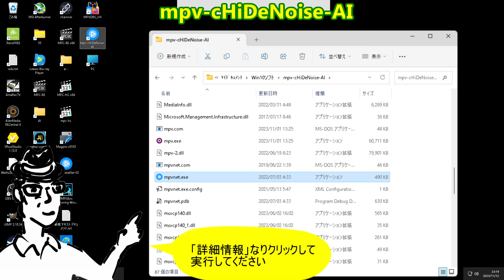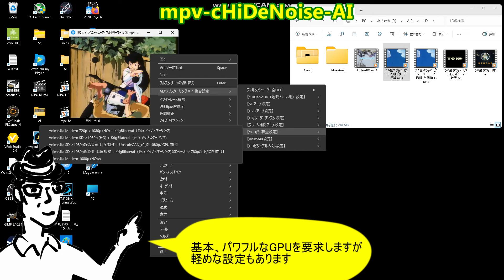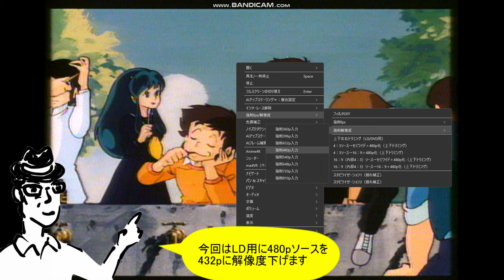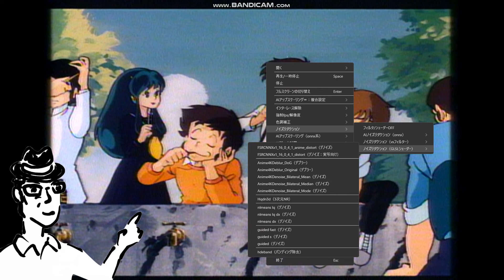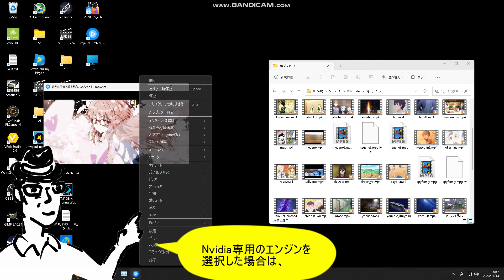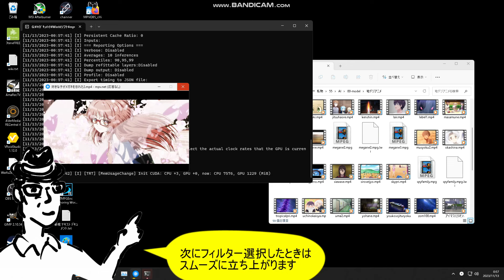セル画DVD＆レーザーディスク用AIアップスケーリング「LDVDeNoise 35mm」完成！！同時にAIアプコン満載「mpv-cHiDeNoise-AI 1.8」プレーヤー更新！/LaserDisc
「LDVDeNoise 35mm」エンジン完成。クロスカラー/ドット妨害/リンギング（疑似輪郭）などなどセル画時代のDVD/LD特有のノイズを取り除いた再生ができるかなと。

[参考文献]
MPV_lazy（hooke007）